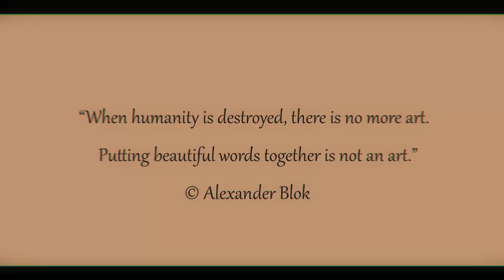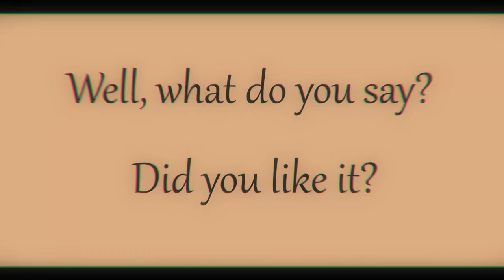Latte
The latte color is a light brown-beige shade - calm, not annoying to the eye, different from the skin color with an elusive red pontoon. The brown undertone will be dominant in the latte, and this is simplicity and strength: uncomplicated life priorities, stable position in society, strength of character. Do you like these types of colors, or do you prefer bolder colors?